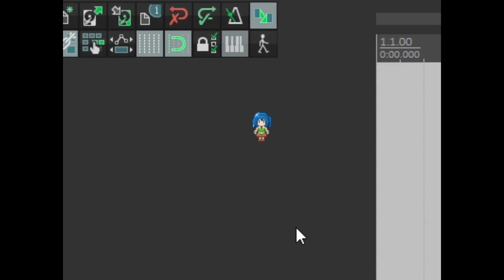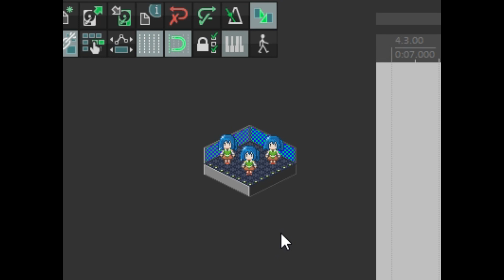[PeloReaper] REAPERちゃん(仮)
PeloReaperのDancerで動作するREAPERちゃん(仮)のテスト動画です。